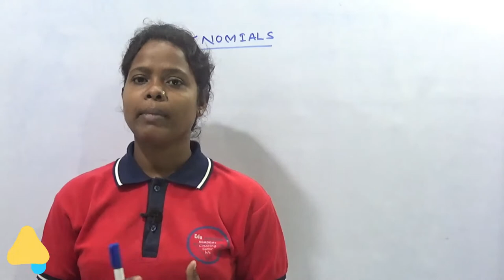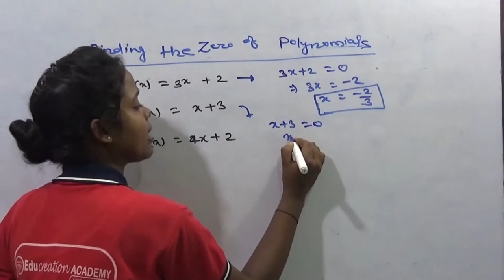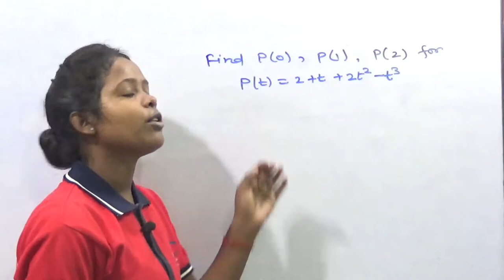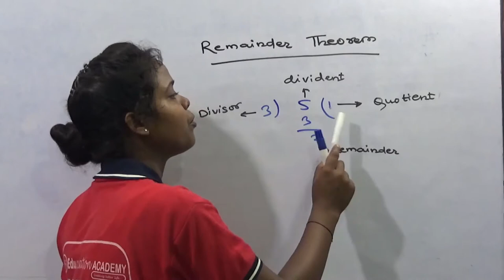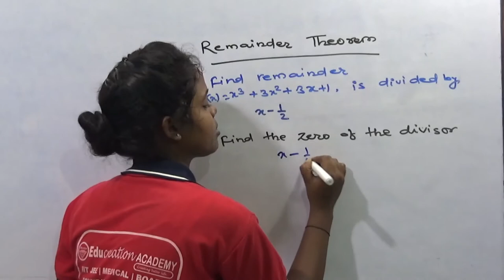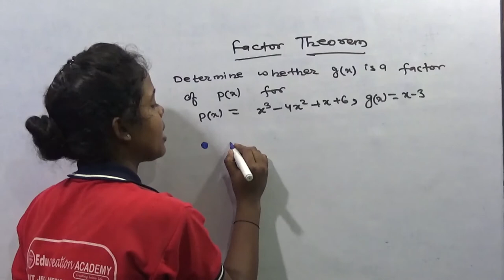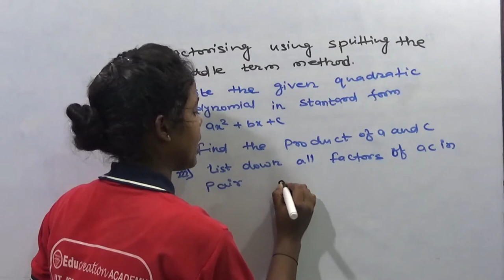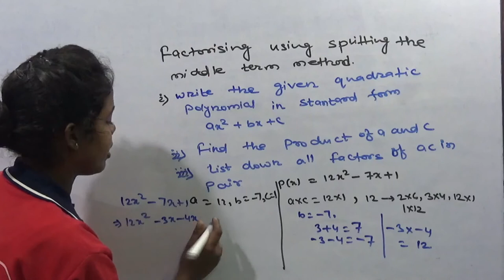Polynomial Lecture - 2 | SPARK 2021 | FREE CRASH COURSE | CBSE CLASS 9 MATHS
Hello!

In this pandemic situation due to COVID-19, students are not able to study smoothly. In viewing this situation we have launched spark 2021.

Spark 2021 is a free crash course for the students of class 6 to 12. In this course we will prepare you for the subjects of Maths, Science and English for your school and Board exam.

Our Social sites:
1. Our Educreation ACADEMY App: Download it on Google Play Store
2. Join our whatsapp group for study material and DPP
4. Facebook: Educreation ACADEMY
5. Instagram: educreationacademy
6. Twitter: @EducreationA